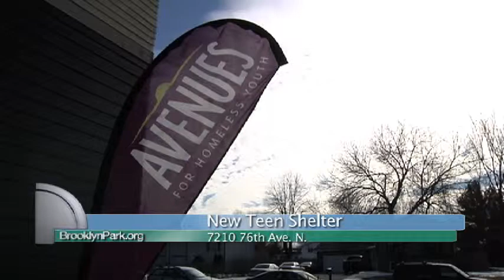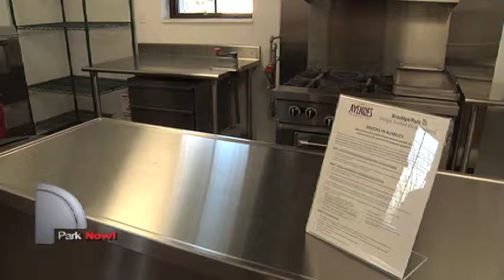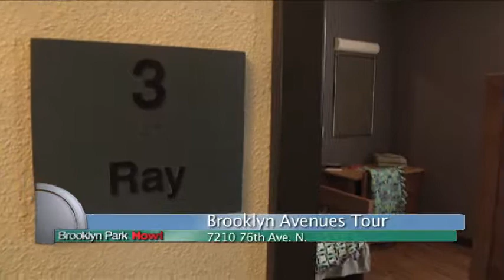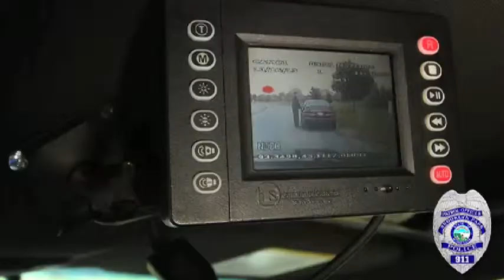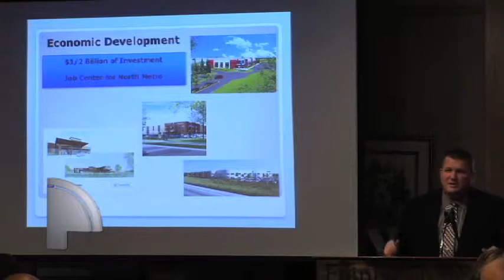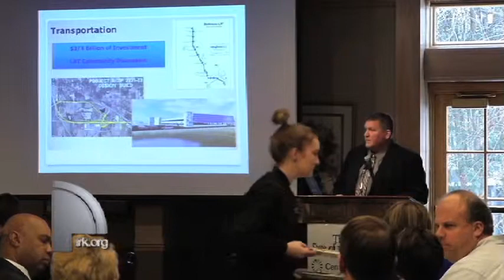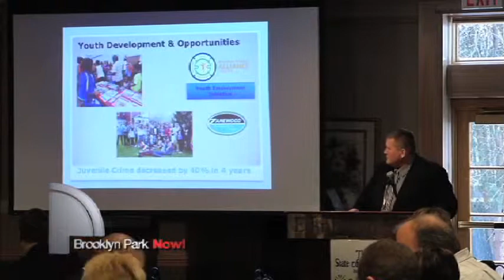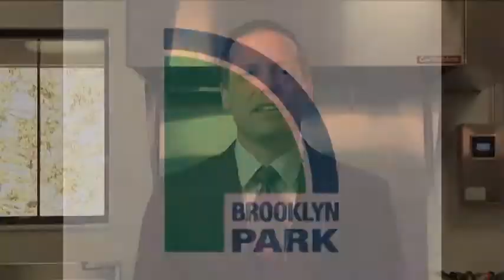Brooklyn Park Now! February March 2015 Show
In this edition of Brooklyn Park Now! We take you to the brand new Brooklyn Avenues for Homeless Youth. A community effort to give teens a safe place to stay.